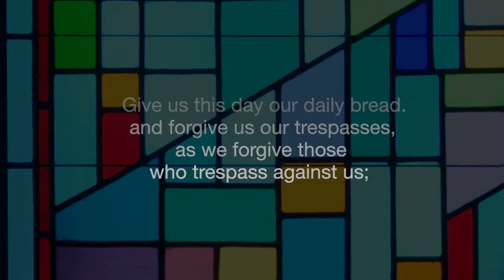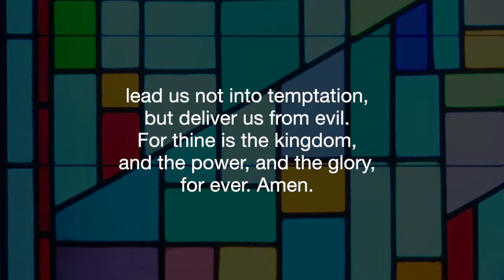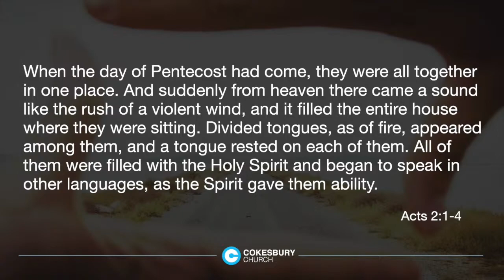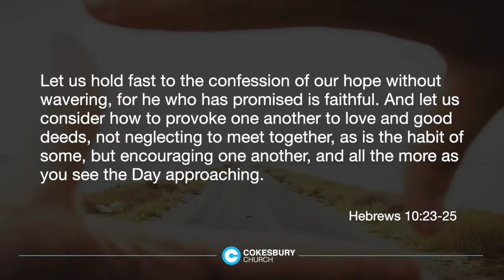Cokesbury Online Traditional 5-26-2021